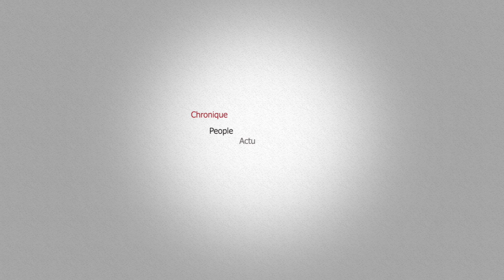Charles Villeneuve - Interview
Dans cet entretien, Charles Villeneuve, Journaliste d'investigation, écrivain et ancien directeur du Paris-SG se livre.
Il évoque pour vous ces trois aspects professionnels mais également son ressenti personnel sur ces situations.